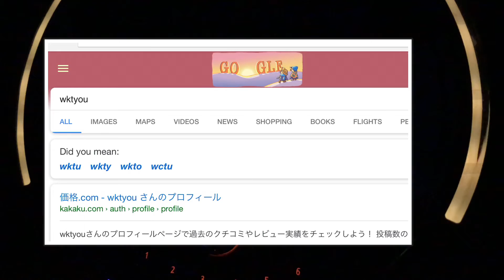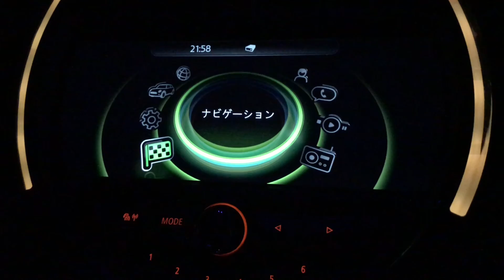HAPPY NEW YEAR 2018! wkt 新年のご挨拶！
2018年もよろしくお願いします！

【Music】

【Camera】
iPhone7 Plus